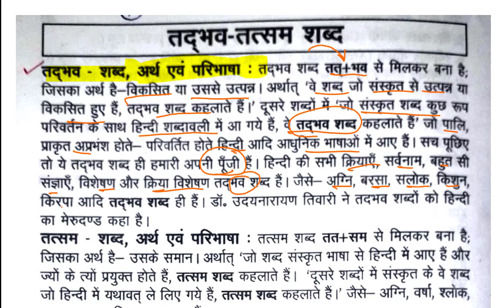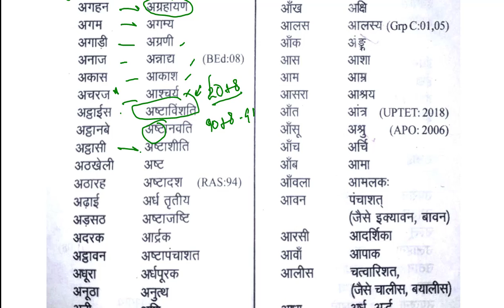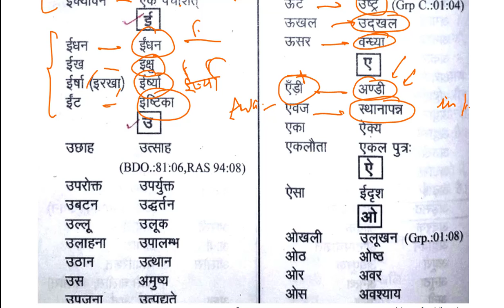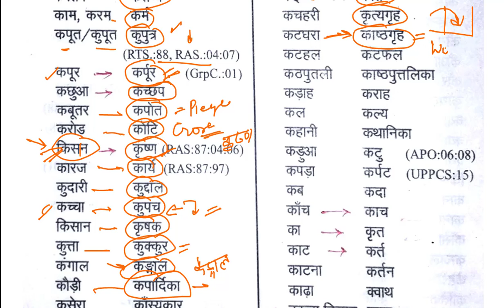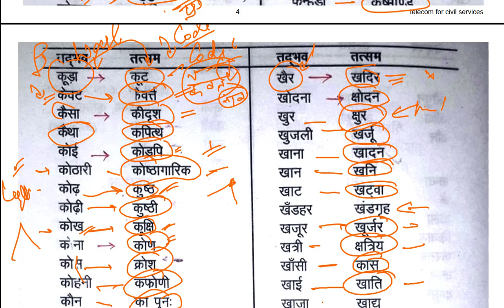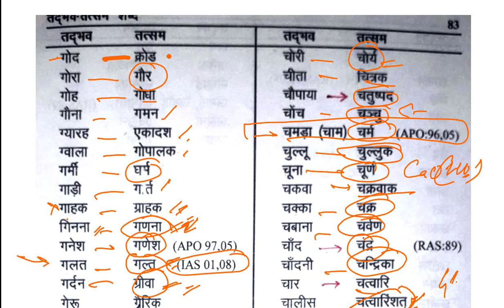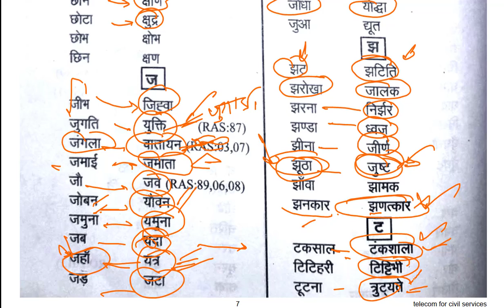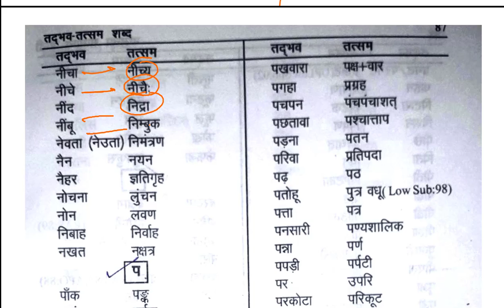अति महत्वपूर्ण तद्भव तत्सम शब्द RO/ARO Prelims Exam 2021 व अन्य सरकारी सेवा परीक्षा हेतु उपयोगी ।